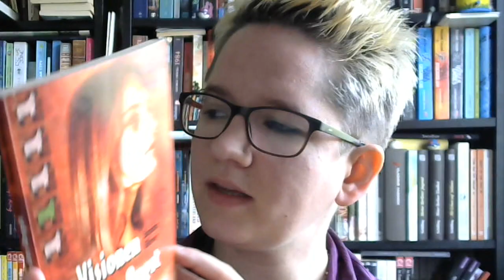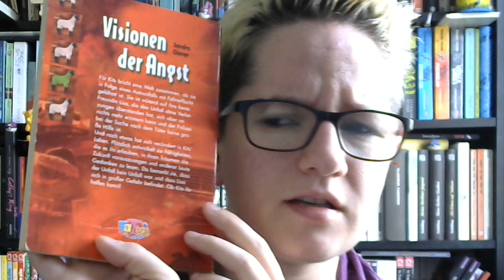Buchrezension "Visionen der Angst" von Sandra Clover (Mai Spezial)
Naaaaja.

Meine Instagramseiten: (inaktiv, aber ich nutze es noch für Pns)

Meine Seite bei Vero: @nickyfee